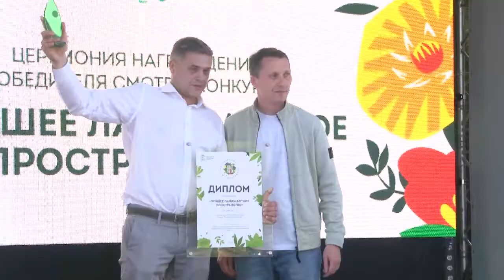Эко-фестиваль «Цвет лета»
В Одинцовском парке культуры, спорта и отдыха имени Ларисы Лазутиной прошел региональный эко-фестиваль.